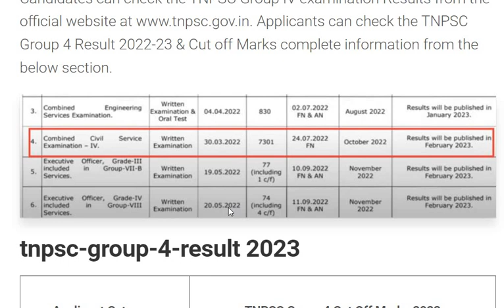🔴TNPSC GROUP 4 RESULT PUBLISHED 2023 TNPSC Group 4 Result Released 2023 TNPSC NEWS today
🔴TNPSC Group 4 Result 2023 be Released TNPSC Group 4 Result 2023 TNPSC Group 4 Result 2023 Link
🔴TNPSC GROUP 4 RESULT PUBLISHED 2023  TNPSC Group 4 Result Released 2023 TNPSC NEWS today 2023

TNPSC Group 4 Result 2022, Prelims Merit List PDF

"Tnpsc today" "4"
"VAO cut-off mark" "4"
"Tnpsc group 4" "4"
"PSTM update" "3"
"Tnpsc group 2 result" "4"
"tnpsc Vacency increase" "4"
"Junior assistant cut-off" "4"
"Tnpsc group 4 cut off" "4"
"Tnpsc" "3"
"Tnpsc latest news today" "3"
"Tnpsc group 4 results date" "4"
"Tnpsc vacancy increased 2500" "4"
"Tnpsc group 4 result" "4"
"Typist cutoff" "4"
"Steno typist cutoff" "4"
"Tnpsc group 4 results interactive mode" "4"
"Tnpsc group 4 result declaration" "4"
"Tnpsc wemens reservation" "4"